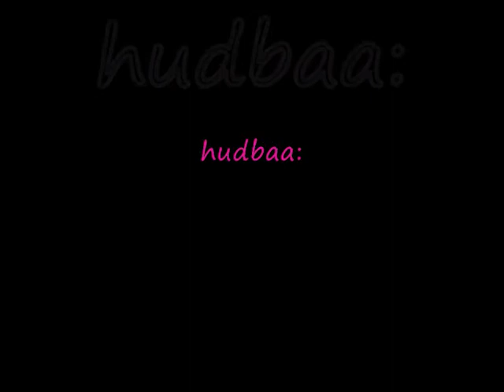Kikusha and patusha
great video about 2 best friends when they´re crazy xD